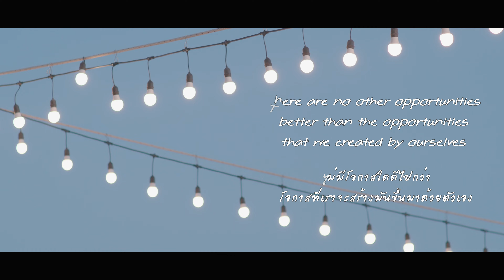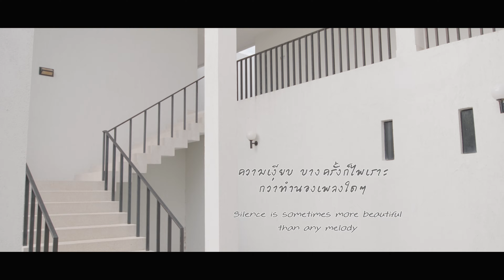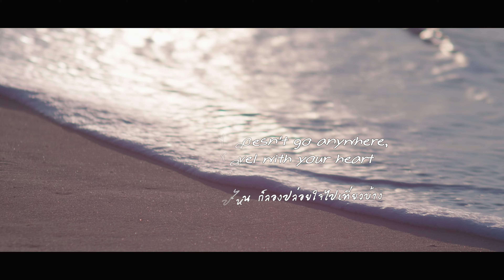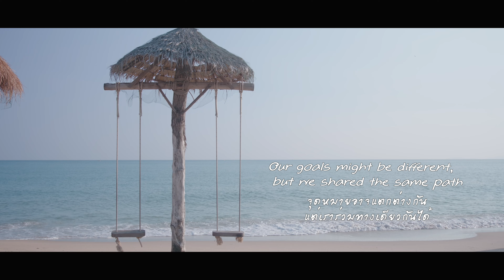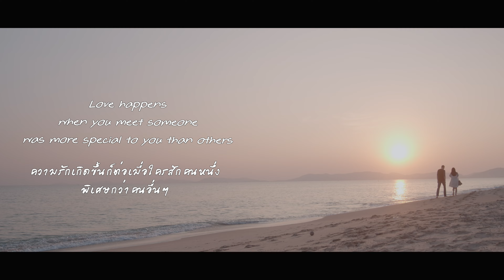Diary Love / Serene Phla Resort